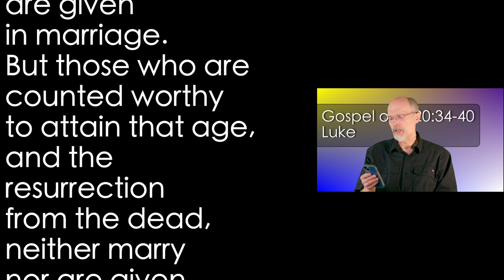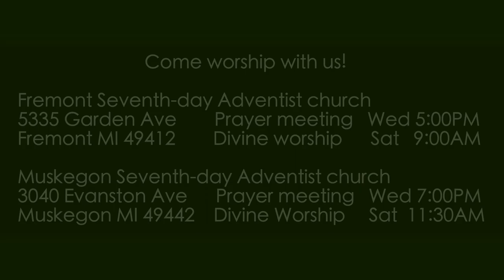Luke 20:34-40 Sadducee Resurrection A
They throw their hardest question ...and... Jesus skewers them on it. Jesus tells us some things about heaven and the new earth.